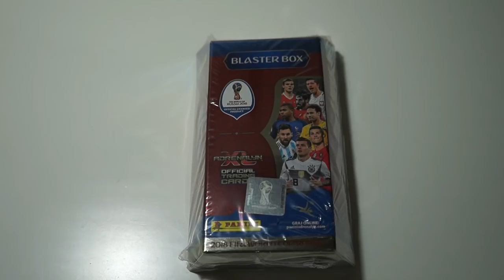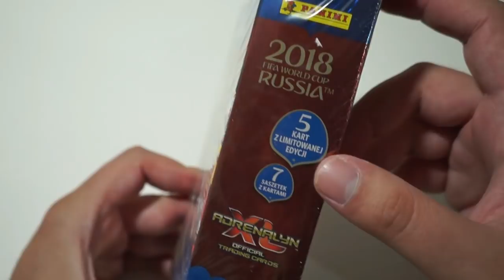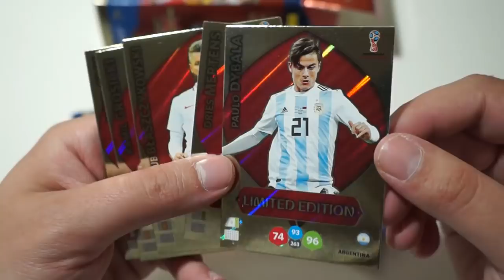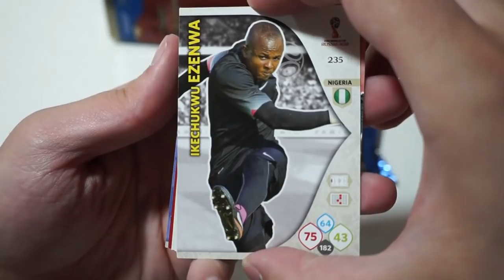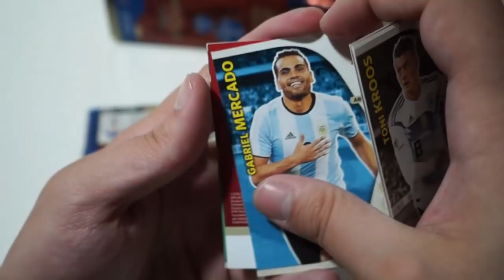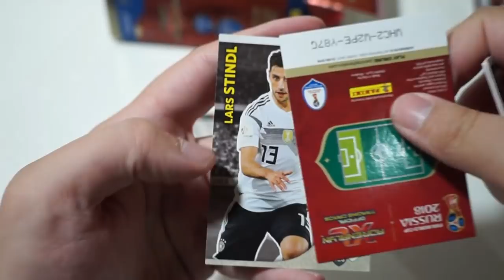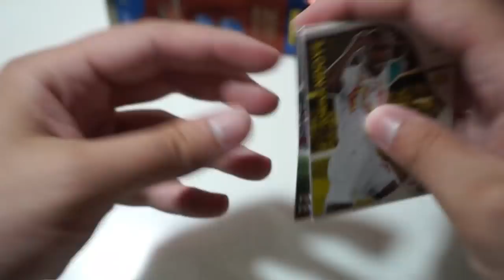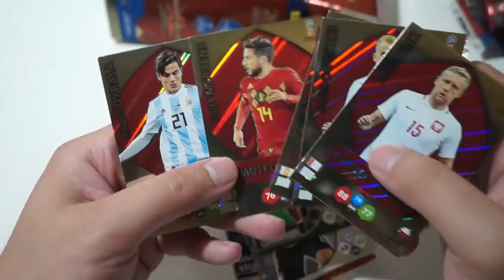LA BLASTER BOX DE ADRENALYN RUSIA 2018 QUE NO VERÁS EN ESPAÑA